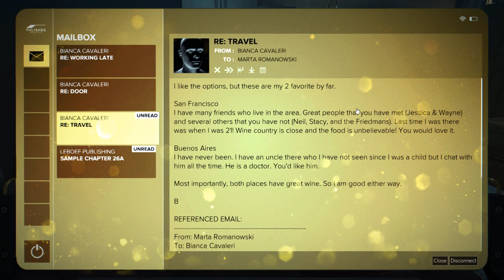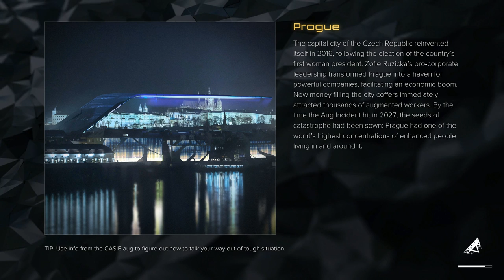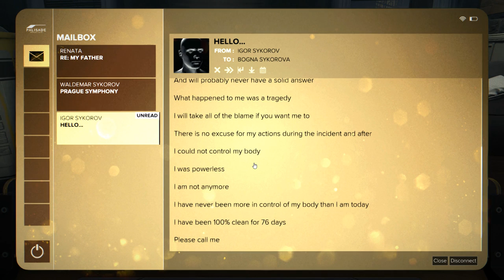[56] A Torn World (Let's Play Deus Ex: Mankind Divided - System Rift PC w/ GaLm)